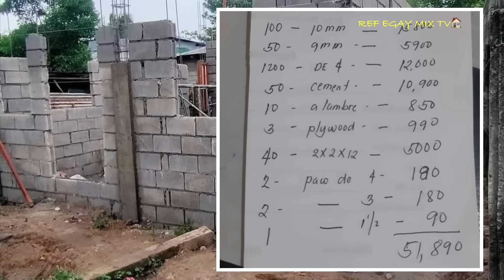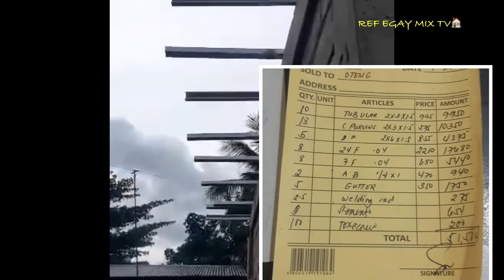Sulit na ito’170k Labor materials nka colorroof steel trusses na’2rooms 1 CR 18x20ft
panalo na ito sa 170k labormaterials18x20 2br 1cr